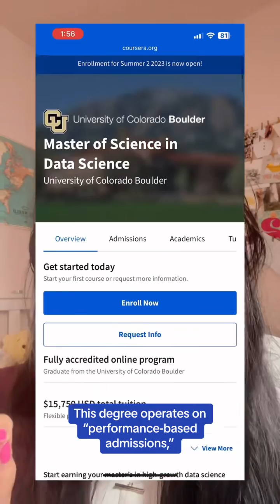Skipping your bachelor’s degree and diving straight into a master’s degree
Here’s how 18 year old Stanislav did it.

📣 No test scores, transcripts, or applications. Qualify for a data science degree program by completing 3 for-credit online courses at the required GPA level to show that you can do the work!